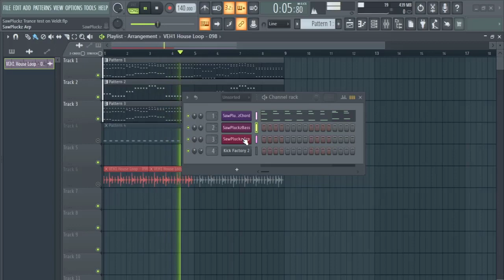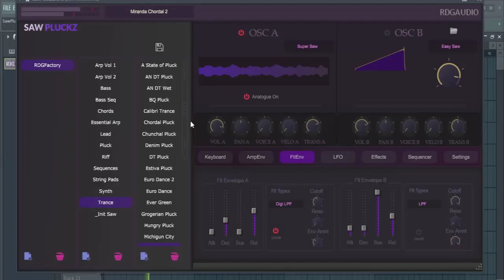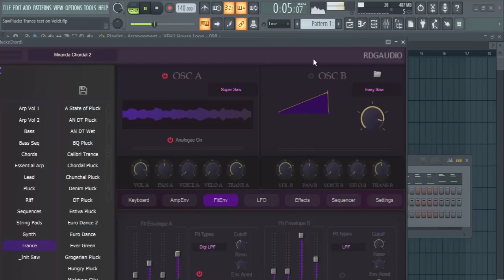SawPluckz by RDGAudio Analogue Synthesizer AU VST3 Test in FL Studio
RDGAudio SAWPluckz is a versatile and powerful synthesizer designed for modern music production. It features a unique combination of analogue and digital oscillators, high-quality effects, and over 200 factory presets covering a wide range of categories. With its powerful arpeggiator and sequencer, intuitive interface, and flexible controls, SAWPluckz allows producers and musicians to explore new soundscapes and unlock their creativity. Compatible with major DAWs on both Mac and Windows platforms, SAWPluckz is the essential tool for any producer or musician looking to take their music to the next level.